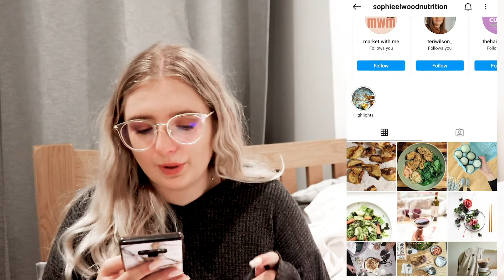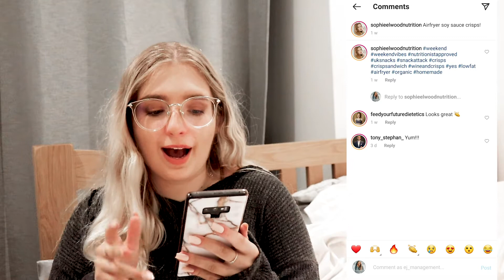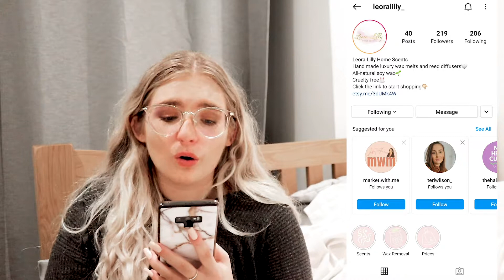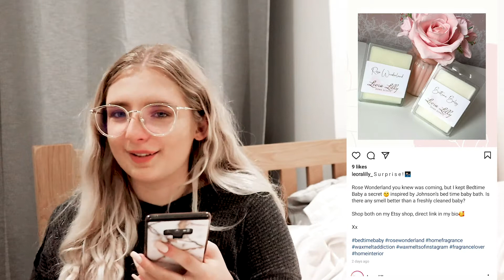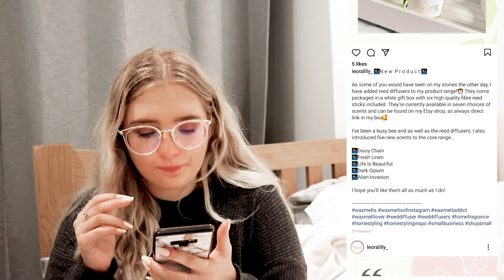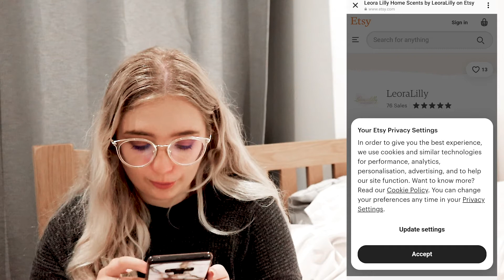Are You Making These Instagram Mistakes?! | LIVE INSTAGRAM AUDITS from a Social Media Manager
Apologies for my appearance - I wasn't feeling too well!

Let me know if you have any video requests in the comments below!